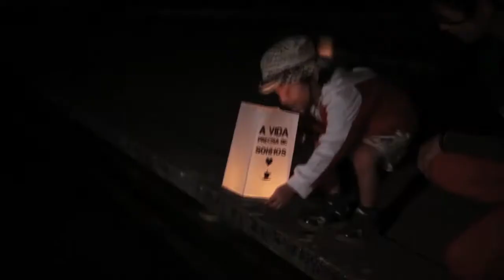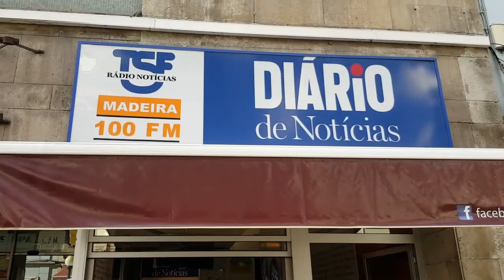Os direitos na Saúde "não devem ser só para uns"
Nesta terça-feira, dia 8 de Novembro de 2016, o DIÁRIO tomou 'Uma Bica Com' Agostinho Aguiar numa das suas lojas. O leitor mencionou o destaque dado hoje pelo DIÁRIO relativo ao preço das consultas para os funcionários públicos, beneficiários da ADSE.